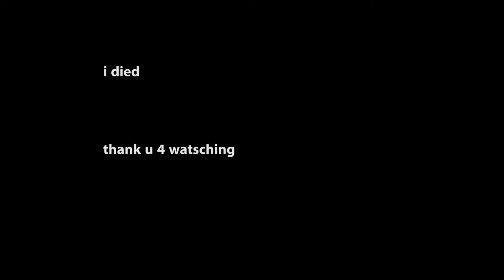1 Doctor = The Ripper's Nightmare | Identity V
sorry for bad quality editing vid

toram online boss colon bgm
Mario kart music ( I forgot the full name of it)